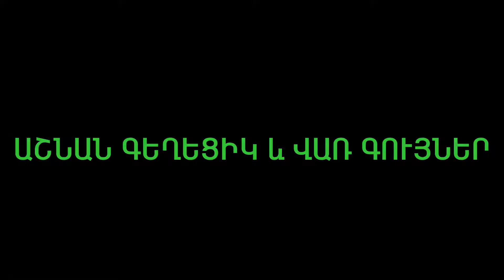narine todorova osen